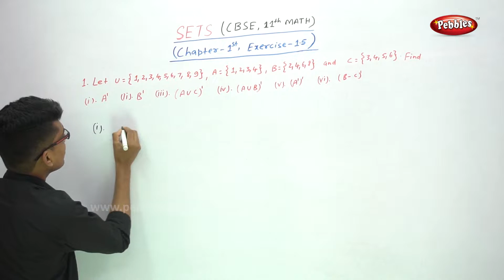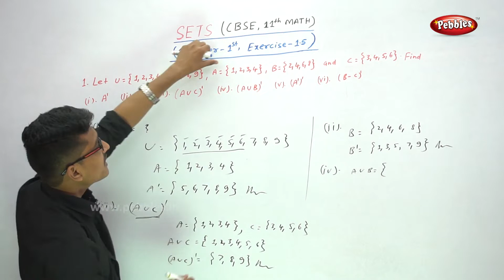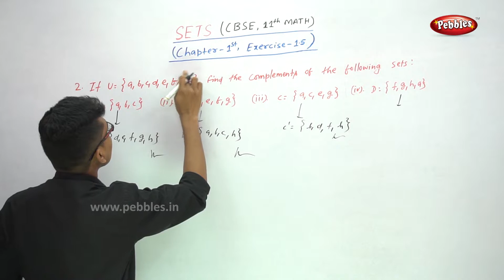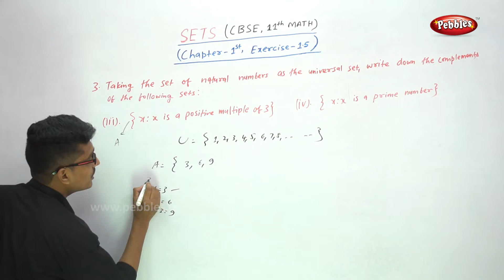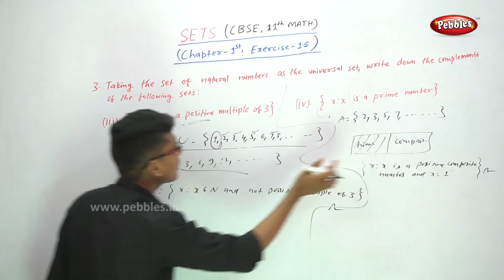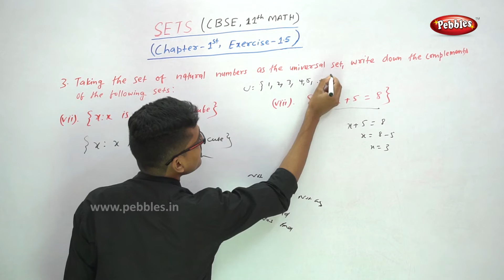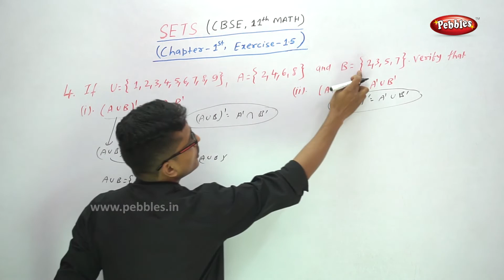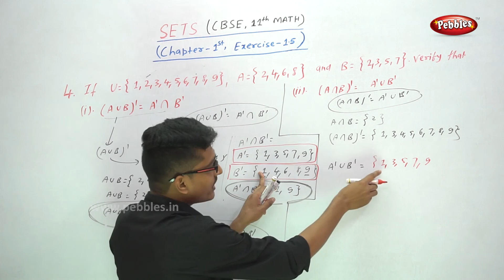CBSE | Class 11 Maths | Chapter- 1.5 | Sets - Exercise - Part - 1 | Hindi Explain Video